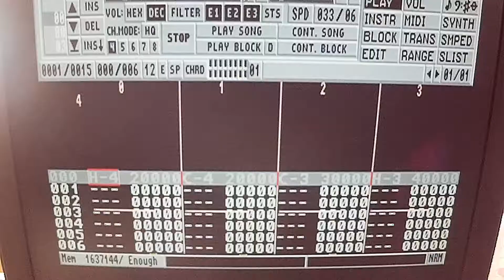Stick Insects - Minimalist Tribal Drum Beat 5 + Amiga 1200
drums + Amiga 1200 running Octamed

1 mic "die wurst" drum recording

19.01.19